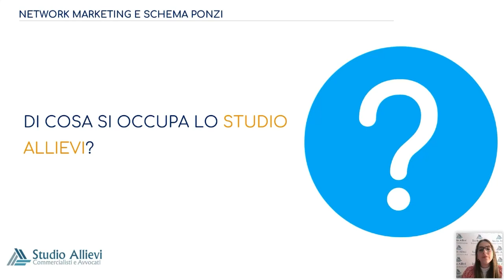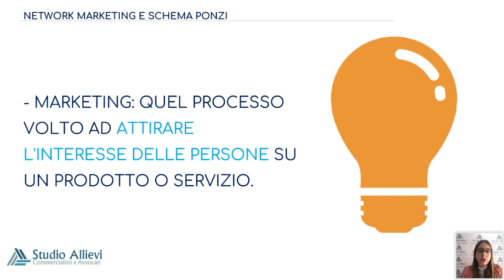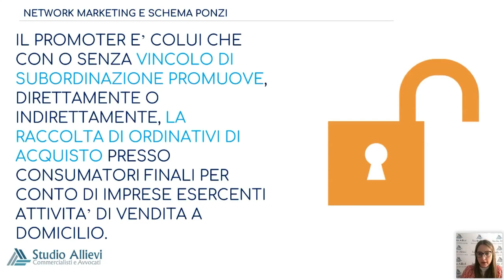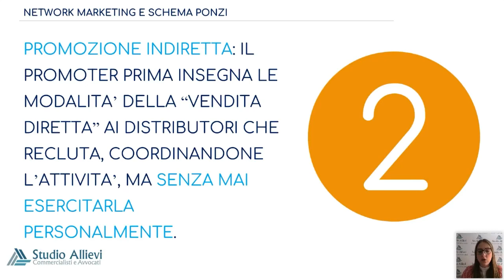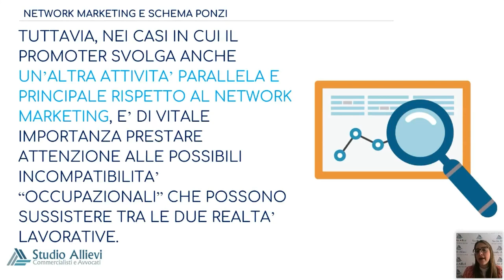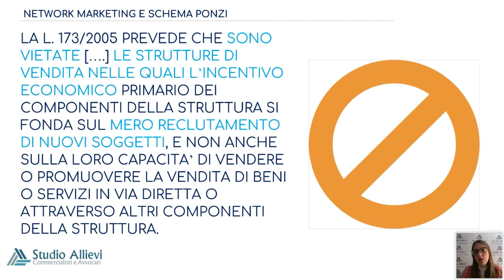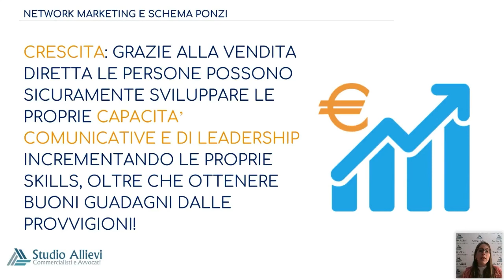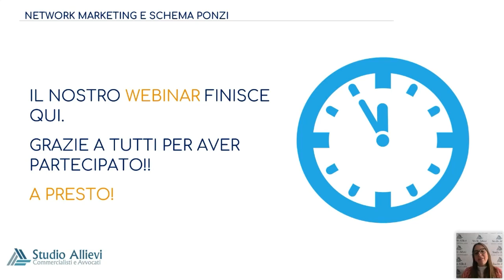Network Marketing e Schema Ponzi: cosa sapere?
💡 Hai bisogno della nostra assistenza sul Network Marketing?
Prenota una consulenza cliccando qui e scegli il giorno e l’ora per te più comodi

💡Vuoi scaricare GRATIS l'ebook "Network Marketing: la Guida Fiscale"?

Capitoli:
00:00:00 - Introduzione allo Studio Allievi e al network marketing
00:12:18 - Il promoter nel network marketing
00:18:35 - Vendita al dettaglio e raccolta degli ordinativi
00:31:03 - Regole e limitazioni
00:37:29 - Investire nel network marketing
00:43:19 - Vantaggi del network marketing
00:49:19 - Come iniziare nel network marketing?